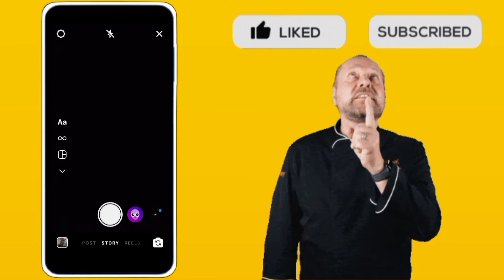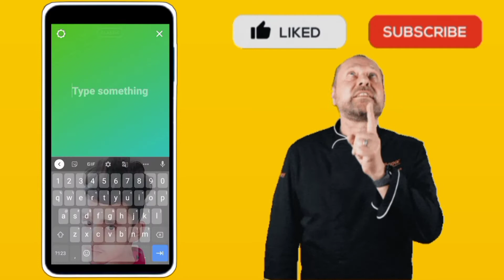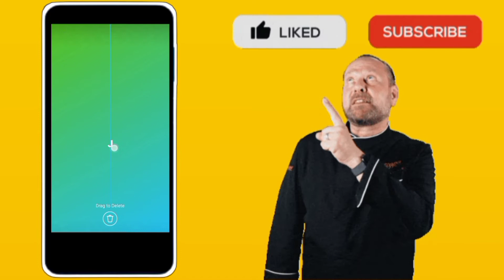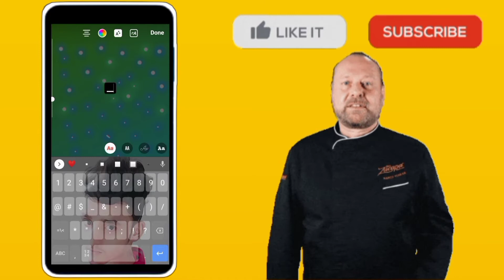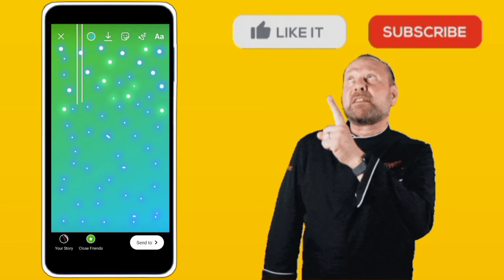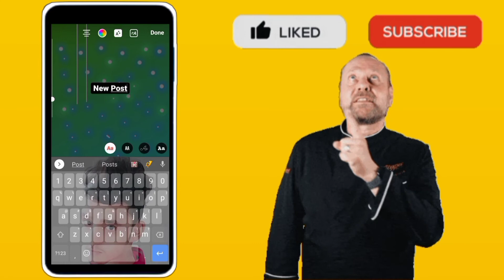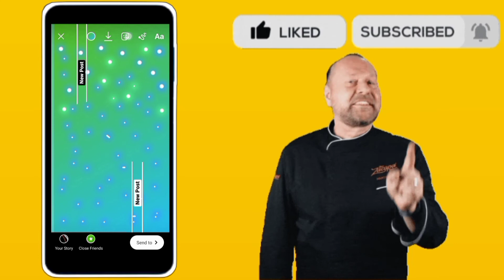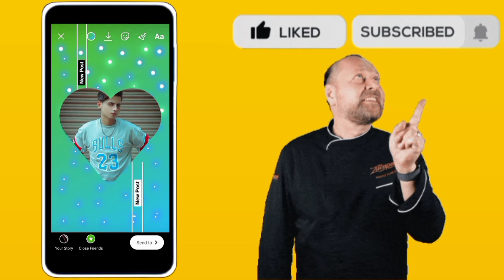Instagram Story Ideas Without Any App | Instagram Story Editing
°°°°°°°°°° About Video °°°°°°°°°°

Dosto Aaj Ki Is Video Mein Mai Aapko Bataya Hu Ki bina kisi app ke instagram ke under hi story edit karna fulll Tutorial

     🔲 🔳◼️◾▪️ THANKYOU▪️◾◼️🔳🔲

++ {{ • Instragram • }} ++

++ {{ • Second Channel • }} ++

Queries .

Listen Gaurav

Instagram Story Ideas Without Any App

Story Ideas For Instagram

Story

instagram story editing app

instagram story ideas multiple pics

story instagram ideas

story ideas

story ideas for instagram new post

insta story edit

Creative Instagram Story Hindi

instagram story

insta story

instagram story ideas using instagram app only

instagram edits

instagram stories

asthetic instagram story ideas

Instagram stories hidden features

Story Ideas

New Post story

top 3 Instagram story secrets

Instagram story ideas video

top 3 creative Instagram story ideas

creative story Instagram

creative story ideas Instagram

new post instagram story background

instagram new post story ideas 2021

All instagram stories features

Instagram stories features explain

Instagram music feature eplain in hindi

Instagram story all features explain

How to use all instagram story features

new post story

story 2021

story hindi

stories

storie

idea

ideas

2021

hindi

editing

edit

5 creative Instagram story ideas

SIMPLE AND CREATIVE Story Ideas for Instagram

Using Only The INSTA APP

simple and creative

simple instagram story

ig story ideas

ig story

how to add multiple photos in instagram story

how to add multiple photos in instagram story android

how to add multiple photos on instagram story

how to add multiple photos in one instagram story

instagram photo sticker

how to add multiple pics

how to add multiple pics on one instagram story

how to add multiple pics on ig story

how to add multiple pics to insta story

Ig, happy birthday ig story

tutorial, birthday post

Instagram hack

ig hack

ig story ideas

edit your ig story

Instagram tricks

instagram tips

tips

tricks

ig apps

apps for instagram stories

best instagram apps

apps for ig stories

apps

story app

story apps

Instagram story maker app

create Instagram story

Hashtag .